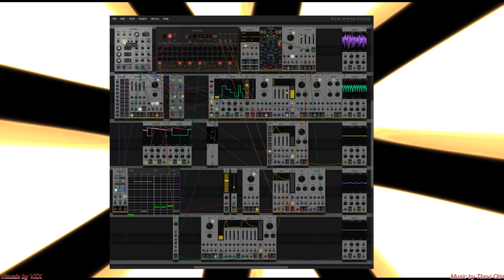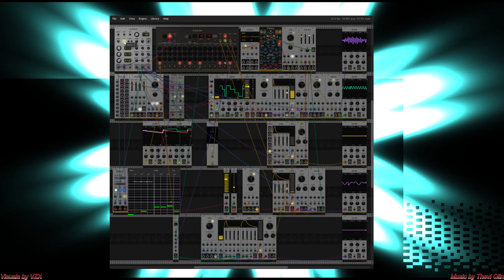VCVRack2 Sample 1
VCVRack is a great way to get into modular. This sample is my first dive into creating some sort of an ambient loop and design some percussive sounds from scratch. Learned alot, and things can probable be done in a more efficient way.